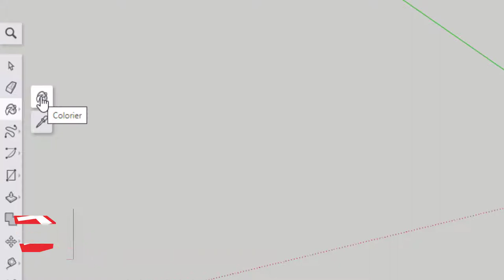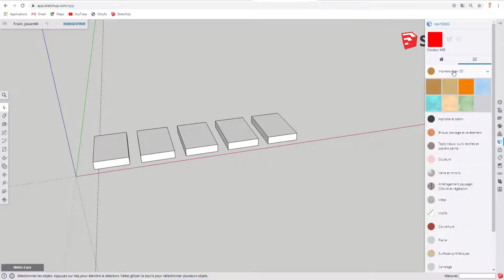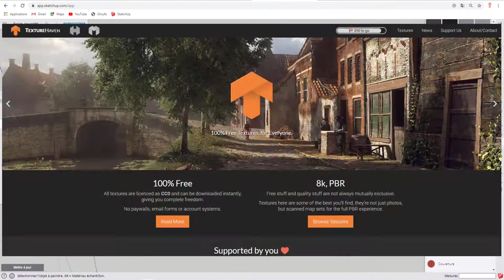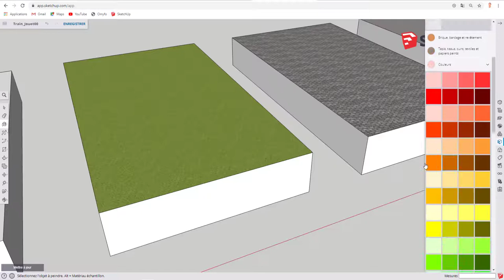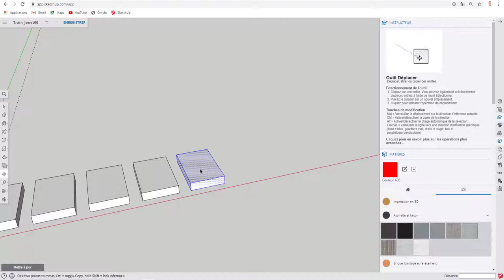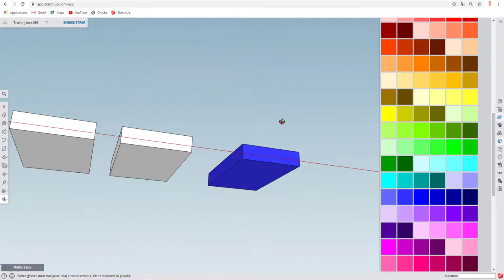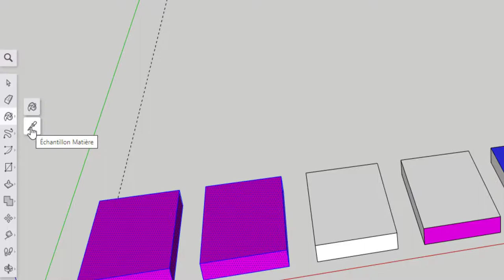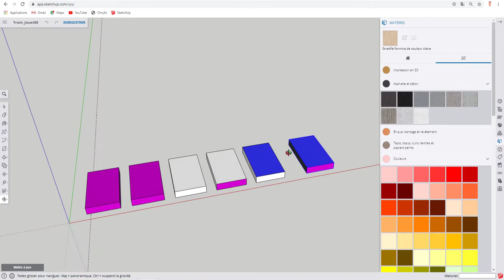Sketchup Free - 23 - Pot de peinture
Maintenant que vous savez modélisé des pièces, il va être intéressant de se pencher sur la gestion de l'outil Pot de peinture ou Bucket en anglais afin de colorier vos objets.